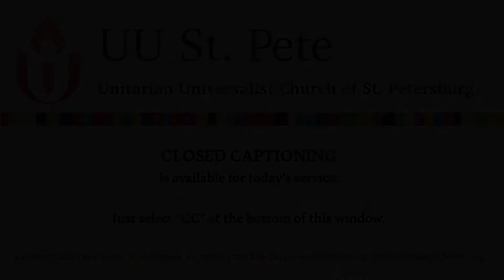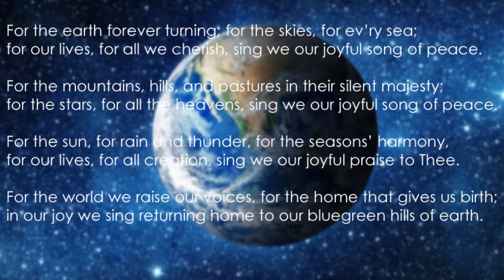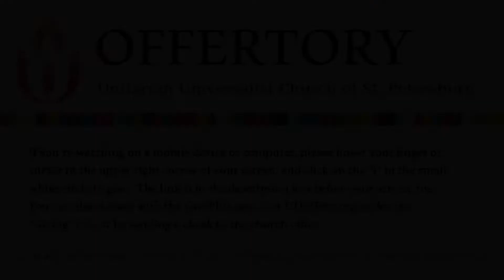8-15-21 Walking in Balance With the Earth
The August 15, 2021 Virtual Worship Service of the Unitarian Universalist Church of St Petersburg, Florida.  With UU St Pete Member Rev. Ayliah Cannon and Religious Education and Communications Coordinator Jeanay Johnson. Music by UU St Pete Music Director Jon Arterton and his husband James Mack.

To contribute to the important work of UU St Pete, please go

To keep up with what's happening at UU St Pete, please sign up for Weekly News